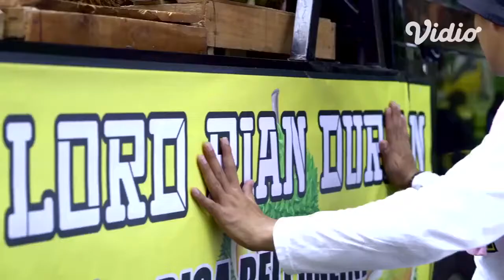FTV Sctv 2022 _ Lord Durian Sungguh Membagongkan _ Qausar H Yudana - Anjani Dina